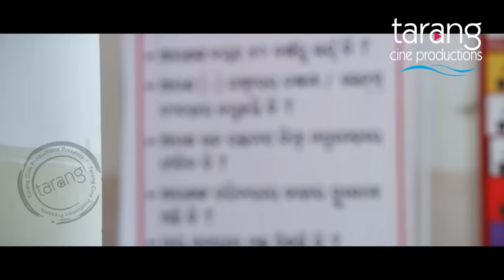Sunayana Dhire Dhire Prema re Padile | Romantic Comedy | Sister Sridevi | Babushan, Shivani